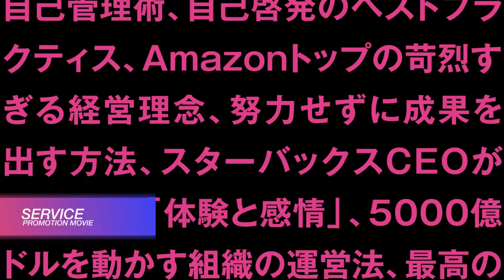UEMUKI REEL2024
映像制作、デザイン制作のUEMUKIの制作事例になります。
ブランディングムービー
企業紹介ムービー、商品・サービス紹介ムービー
アニメーションムービー、ポートレートムービー
Webデザイン・グラフィックデザイン